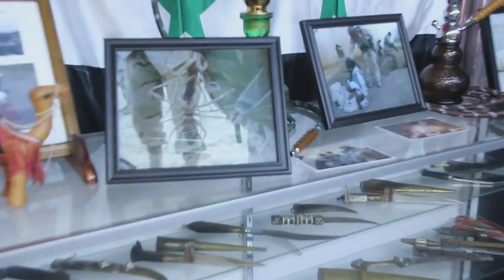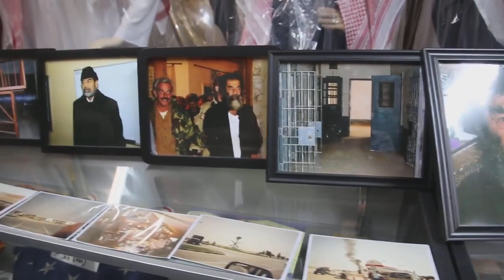Showing Off The Iraq and Afghanistan Displays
Most museums in the U.S. don't even have an Iraq or Afghanistan Display. This is because it's very hard to pass customs and bring items back from overseas. However, thanks to The U.S. Special Forces and their efforts to bring back items for the museum, these displays are very full. For the longest war in U.S. history, a display was important to create and showcase.

This Sunday, Nov. 10th and Monday, Nov. 11th at 10am are the last days to join a tour and experience these displays. You won't find a better museum than this.

-- they ship out the next day!